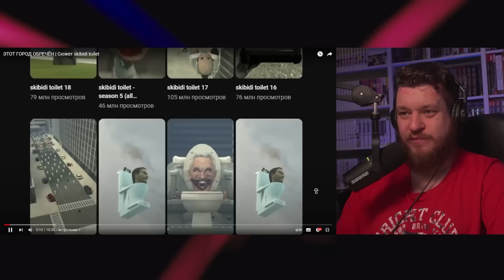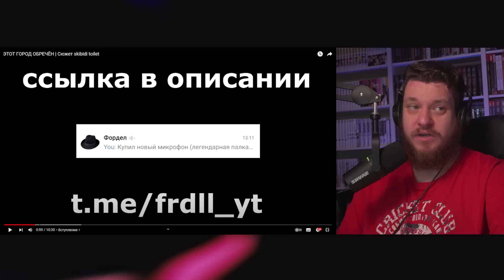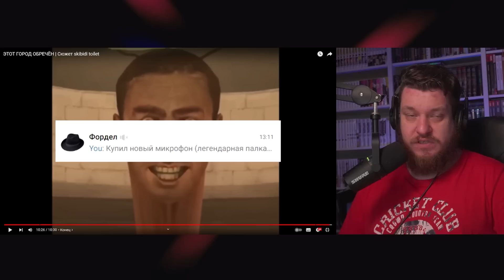ЭТОТ ГОРОД ОБРЕЧЁН | Сюжет skibidi toilet | РЕАКЦИЯ НА ФОРДЕЛ